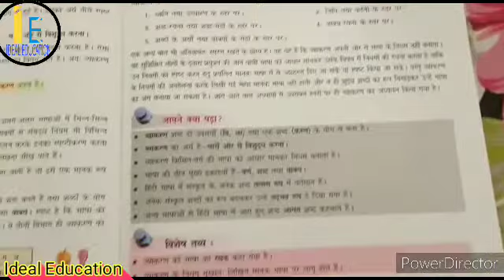हिन्दी व्याकरण || वर्ग -६ || पाठ -2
♡♡ Guys keep your support with me for best study material♡♡

▪Please give me your suggestion on the comment section

Class - 3
Class - 4
Class - 5
Class - 6
Class - 7
Class - 8
Class - 9
 Helpful for all students

कक्षा -२
कक्षा -३
कक्षा -४
कक्षा -५
कक्षा -६
कक्षा -७
कक्षा -८ एवं सभी परीक्षाओं के लिए उपयोगी एवं जानकारी

Keep your support 🙏 with us